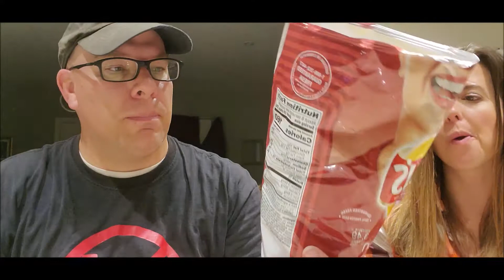Lays Cheddar Bacon Mac & Cheese Chips